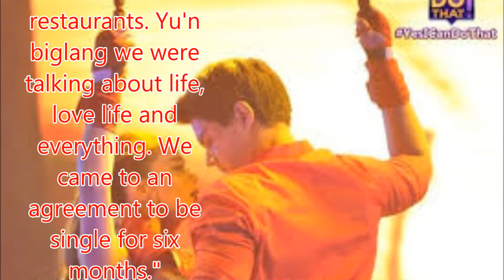Is Daniel Matsunaga dating Arci Muñoz?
Philippines News today : Entertaiment scandals

After their jaw-dropping, sexy performance on "I Can Do That," Daniel Matsunaga and Arci Muñoz are being linked with each other.
Since they're both single, Matsunaga and Muñoz easily became the hot topic of rumors.
But in an interview on "Tonight With Boy Abunda," the 28-year-old actor ended speculations by saying that he enjoys being single for now.
Daniel Matsunaga: I've moved on
"As of now, magkaibigan kami," he said, adding that they usually go out in a large group with other friends.
Matsunaga, however, revealed that he made a promise to Muñoz. "May kontrata kami eh," he recalled. "We were hanging out in one of our restaurants. Yu'n biglang we were talking about life, love life and everything. We came to an agreement to be single for six months."